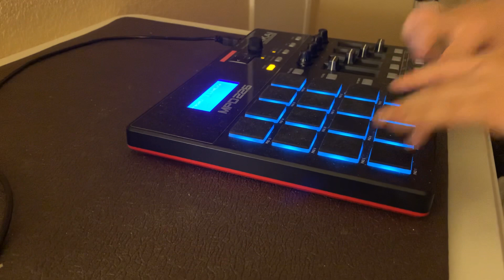Finger drumming to Big Drip by Fivio Foreign